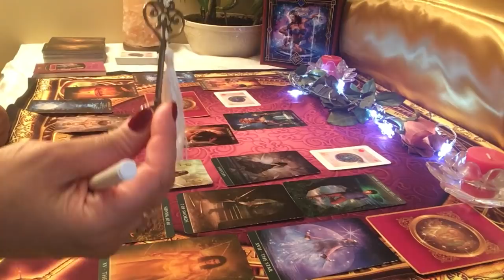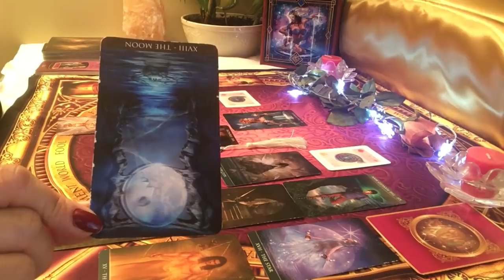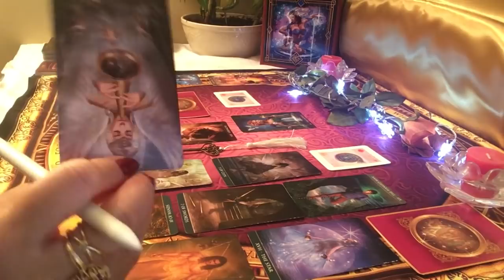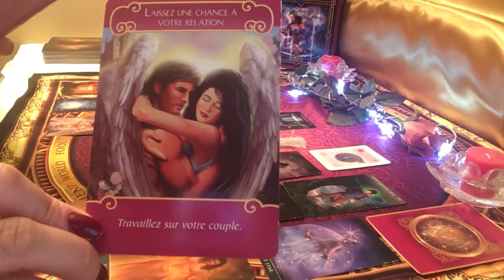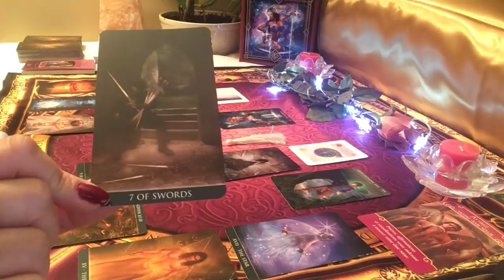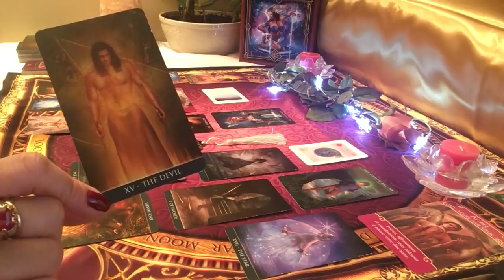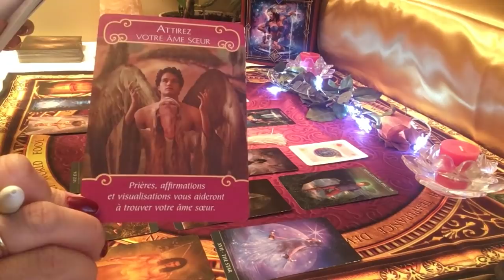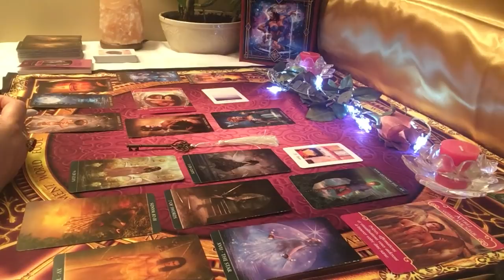CANCER Tirage sentimental Mai 2019